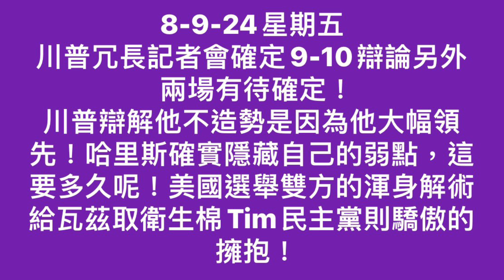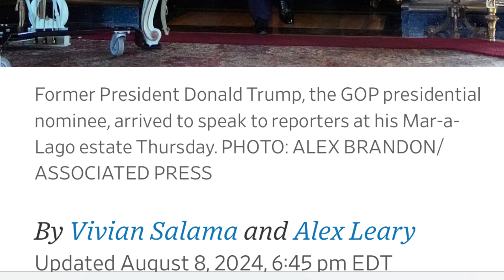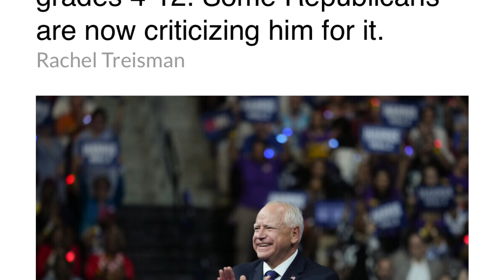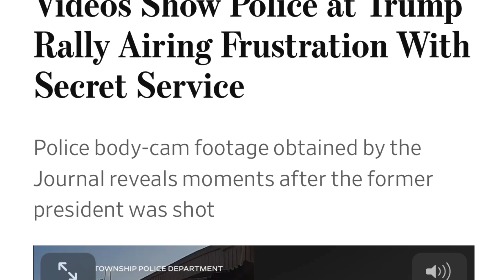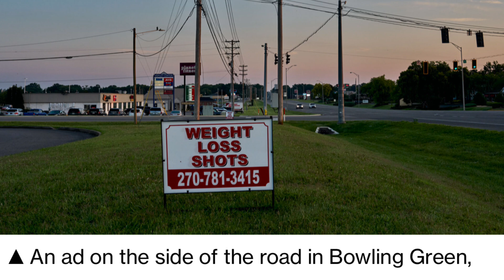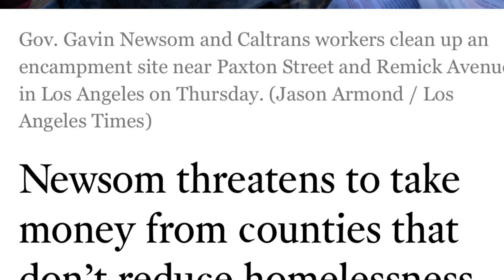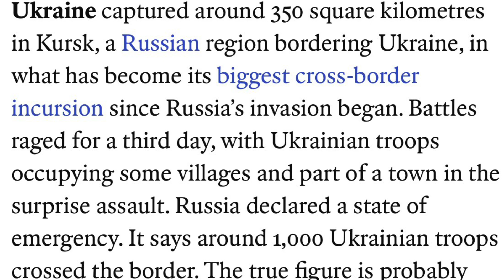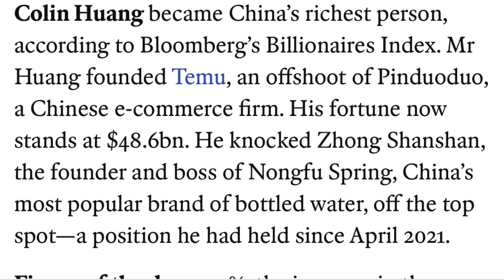8-9-24星期五 時事漫遊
8-9-24星期五
川普冗長記者會確定9-10辯論另外兩場有待確定
川普辯解他不造勢是因為他大幅領先
哈里斯確實隱藏自己的弱點要多久呢
美國選舉雙方的渾身解術，給瓦茲取衛生棉Tim民主黨則驕傲的擁抱
也有中立的說川普記者會糟糕不過還是比哈里斯好
川普刺殺案是當地警察的額外錄影顯示無奈
馬斯克在X上興風作浪常有不實報導
馬斯克也在英國對上首相說英國內戰
美國鄉下人對減肥藥的喜愛
颶風黛比繼續向內陸移動可能帶來豪雨
加州州長威脅不移除流民的縣要減少補助
奧運花絮泰國喜愛運動父母給小孩的體育名字
他們女兒網球得到跆拳道金牌
巴基斯坦標槍選手贏上屆印度金牌選手得金牌
奧運會這次完全不理新冠感染選手感染繼續比賽
美國街舞比賽奧運上場創始人並不滿意
中國游泳花式得冠教練是西班牙不要的
烏克蘭反攻俄境10公里是給俄國教訓
烏俄戰爭在非洲？馬里尼日爾和烏斷交
各國敦促以哈繼續和談避免伊朗報復
西班牙分離主義準備和政府妥協
中國準備湊組台灣影子政府
中國發生勞模盜賣4千具屍體
拚多多黃老闆486億成為中國首富